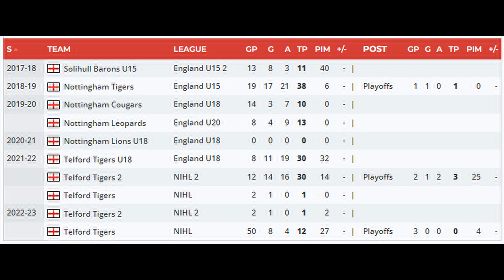Can He Make It To The Elite League In The Future? [Young GB Highlights]